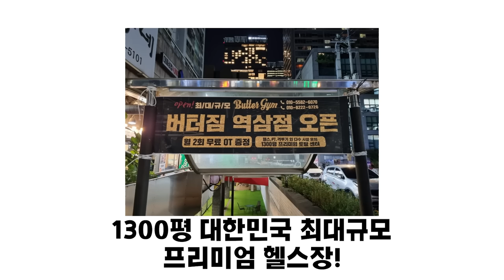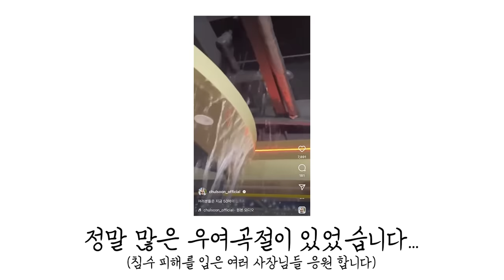60억?!!! 대한민국 최대,최고의 헬스장! 드뎌 오픈! 버터짐